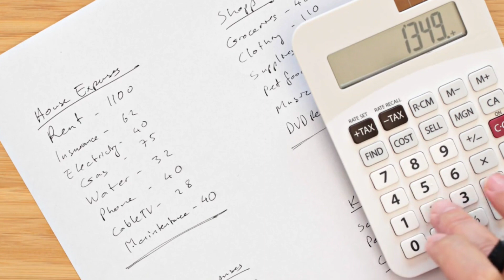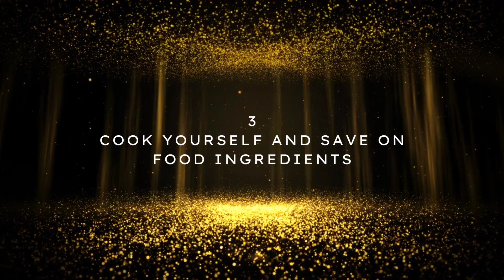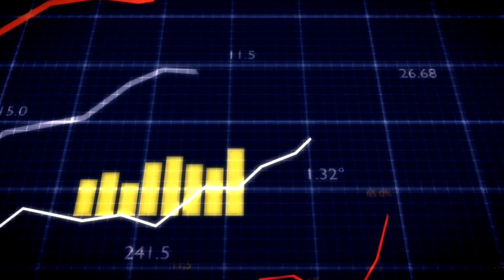Strategies to save money every day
Hi everyone 😊

Today, we will discuss something very important. It's a strategy to save money every day.

Managing our finances efficiently is a good first step to creating long-term financial stability. So, in this video, I will share effective strategies that we can apply in our daily lives to save money.